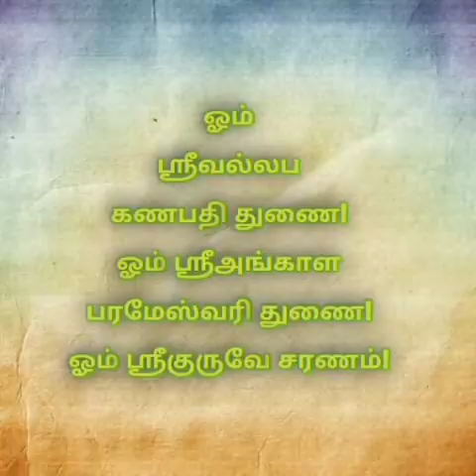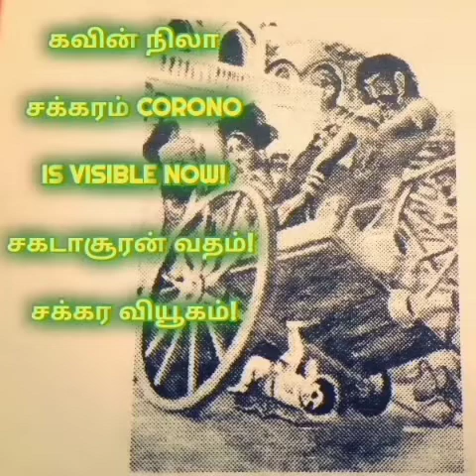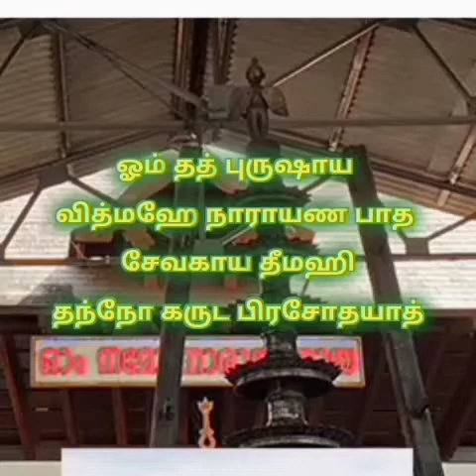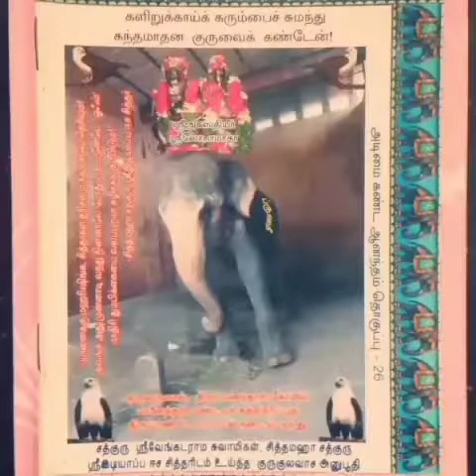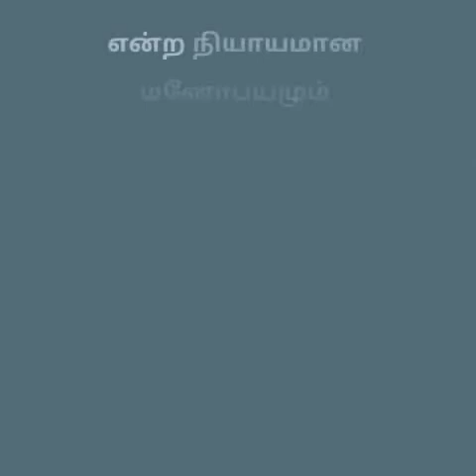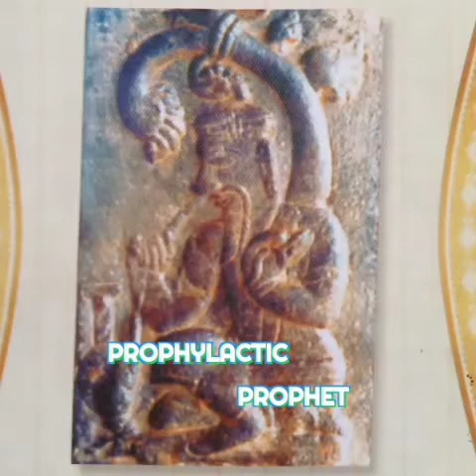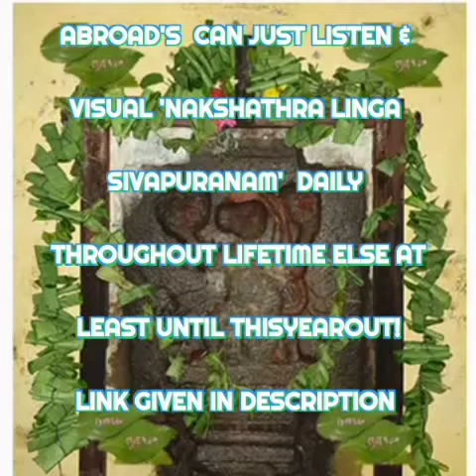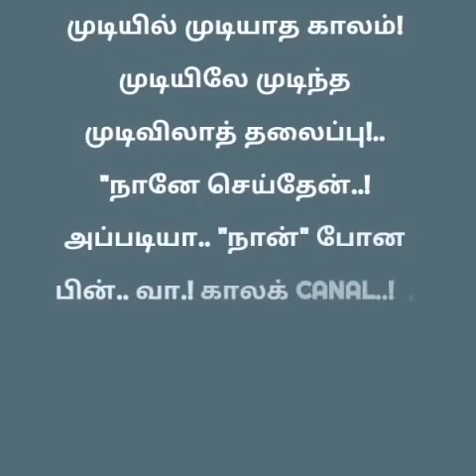சக்கர வியூகம்.! | SIDDHA Divine Capsule!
Agni Guna Mandala Devatha | Linga Muthirai Dhanvanthiri.!

outbreak கொரோனா